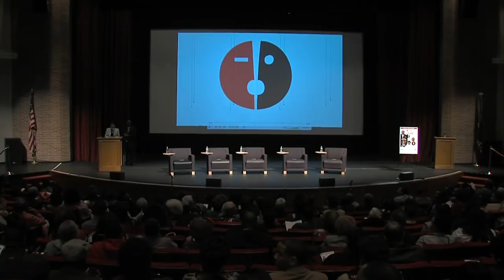.@StewardSpeakers State of Black America Lecture Series in Indianapolis | RolandMartinUnfiltered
.@StewardSpeakers State of Black America Lecture Series in Indianapolis